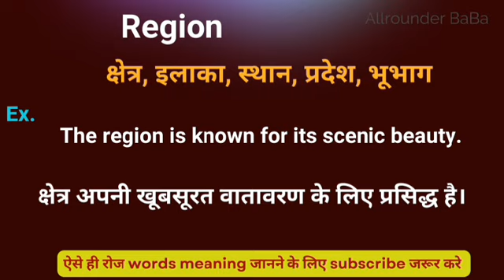Region meaning in hindi || Region ka matlab kya hota hai || word meaning english to hindi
Region meaning in hindi
Hindi to English
Word meaning